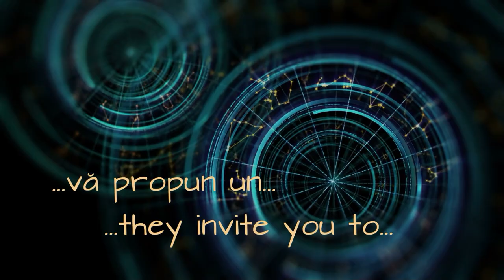Marte și motivația interioară - cu astrolog Dan Ciubotaru & 12Călăuze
Pe măsură ce studiem astrologia cunoștințele noastre continuă să se extindă în straturi și să ne deschidă mintea, în contact cu universul infinit. Serialul ,,Dezvoltare personală prin astrologie”, în colaborare cu astrolog Dan Ciubotaru, vă invită astăzi la un dialog despre energia lui Marte. Curajul, competiția, ambiția și nivelul energetic sunt doar câteva dintre semnificațiile influenței acestui arhetip în ființa umană. Cum ne motivăm, în funcție de locul în care se află Marte, în harta natală? Mutăm munții din loc când funcționăm optim dar ce anume ne blochează în acțiune? Primim aici o linie de chei și răspunsuri. Vă invit la comentarii, întrebări, propuneri, idei.

Vă mulțumesc! Aceste proiecte despre astrologie funcționează exclusiv pe bază de cofeină,

Un interviu cu Marte despre retrogradarea sa prin semnul Gemenilor by Dan Ciubotaru

Dialog înregistrat prin platforma audio-video pentru podcasturi și TV (Riverside)

Conținut:
00:00:00 - un intro mai altfel
00:03:33 - o poveste despre Marte
00:16:10 - motivația lui Marte în Berbec
00:23:24 - motivația lui Marte în Taur
00:29:26 - motivația lui Marte în Gemeni
00:35:16 - motivația lui Marte în Rac
00:43:59 - motivația lui Marte în Leu
00:51:42 - motivația lui Marte în Fecioară
00:57:01 - motivația lui Marte în Balanță
  1:02:57 - motivația lui Marte în Scorpion
  1:09:00 - motivația lui Marte în Săgetător
  1:13:08 - motivația lui Marte în Capricorn
  1:19:26 - motivația lui Marte în Vărsător
  1:23:44 - motivația lui Marte în Pești